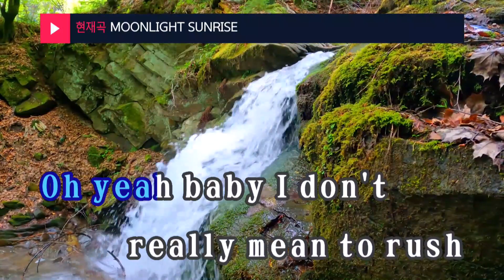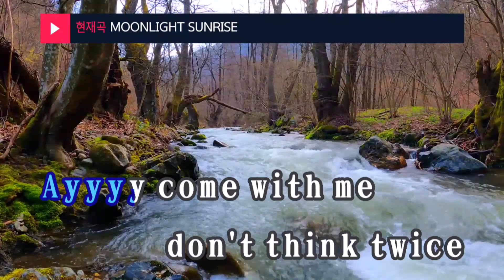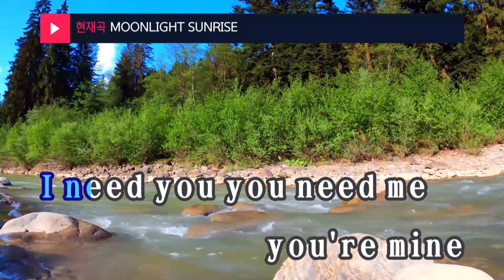MOONLIGHT SUNRISE - TWICE (트와이스) (KY.24694) / KY Karaoke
★ 곡 정보 ★
번호 : 24694
제목 : MOONLIGHT SUNRISE
가수 : TWICE
작사 : Earattack,Nina...
작곡 : Earattack,Nina...

Copyrightⓒkeumyoung